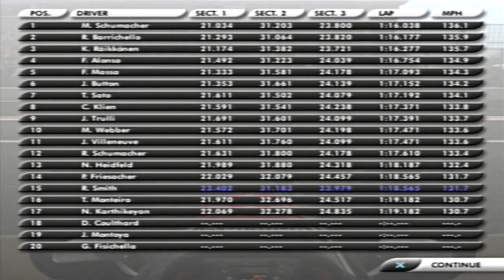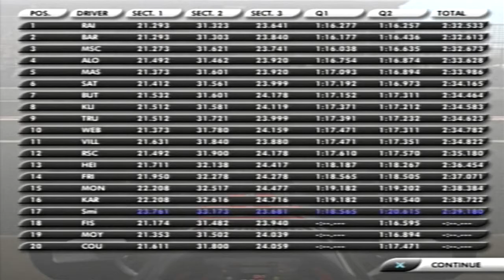F1 2005 Career Mode Part 6: Spain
Round 5 of the season here at Catalunya can we do better than the last race at the legendary Imola circuit where I finished 12th in the Minardi.

Intro Music
Tobu - Infectious